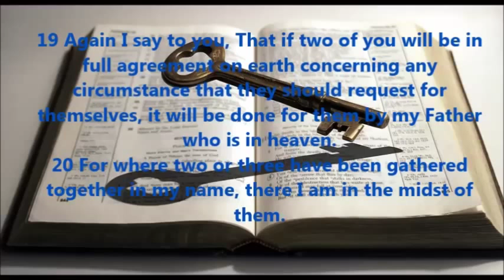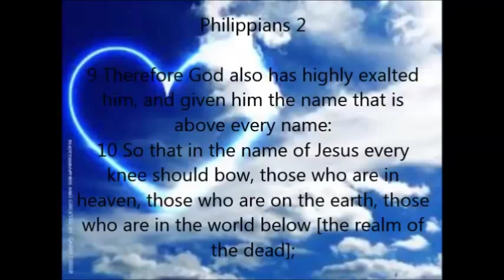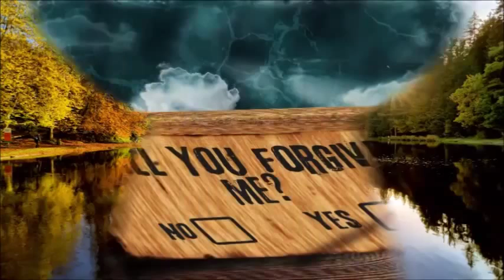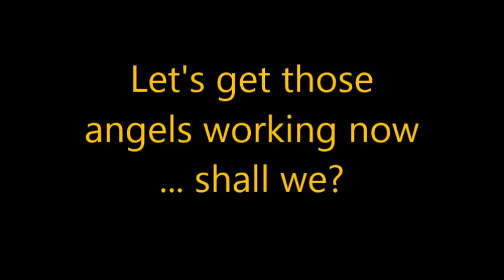8) Ministry of Angels: Mobilizing the Work Force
Did you know God has given some of His angels to help you?
Learn about the 4 main types of angels, how they function in God's Kingdom, and what your role is (as God's agent in the earth) in commissioning them to work in the earth.

to obtain your own copy of the full series on DVD, Audio CD, MP3, E-book, or Printed book and support this ministry.  Be Blessed!